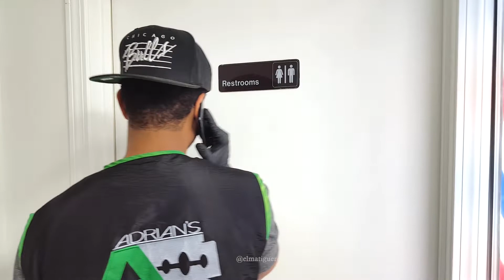El Problemas Después de la Cuarentena en las Barberias o Peluquerias El Ma Tiguere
En este video le quiero mostrar como se va a vivir en las mayoría de peluquerias o barberias despues de que pase esta cuarentena por el covid-19 virus, en este año 2020, es un mensaje con humor para esta dura y difícil realidad. Nada más no somos nosotros que la estaremos viviendo así sino las gran mayoría de personas en el mundo ya sea constructores, mecánicos, taxista, profesores, deportista entre otros, son épocas difíciles para todos, pero no por eso vamos a perder la fé. Cada día que pasa menos falta para llegar a la normalidad.

Heyy Tigueres Trakiladores!! Como Viven?

 Les digo que mientras más oscuro se nos pone el día ( TRANQUILOS  ) que ya va amanecer 🙏🙏🙏

Muchísimas gracias a @adrswag  Mejor conocido como Adrian, de @adriansbarbershop1 y muchísimas gracias a Anderson, AkA Serafin, por la participaciones de verdad muchas Gracias a los dos Tigueres...

( Gracias Tigueres ) y muchísimas gracias por estar al tanto de este canal llamado ( El Ma Tiguere ) si tienen alguna pregunta solo tienen que escribirme por aqui mismo o por mi instagram que es @elmatiguere

problemas por los clientes en las barberias o peluquerias
Problemas Por La Cuarentena en las barberias El Ma Tiguere
el problemas despues de la cuarentena en las peluquerias
cuarentena en las barberias o peluquerias
peluquerías en cuarentena sin opciones para trabajar
las peluquerías piden el cierre por el alto riesgo de contagio
cuarentena obligatoria el problema de las peluquerías